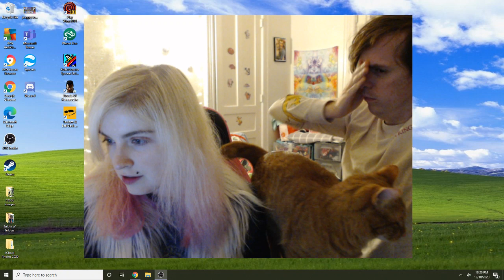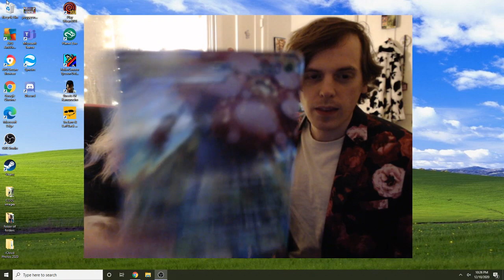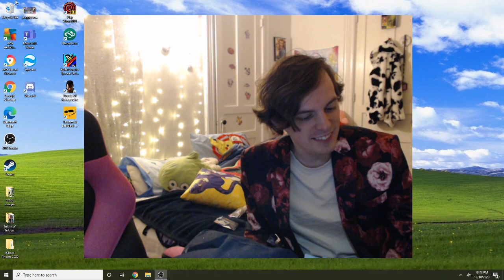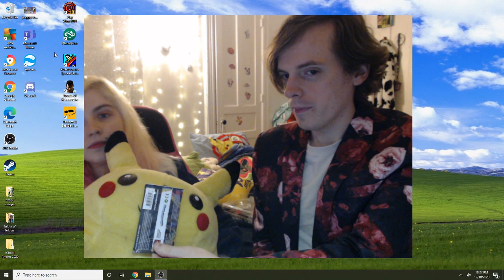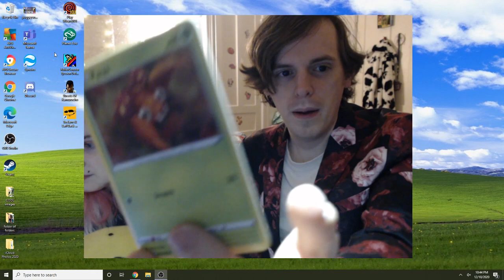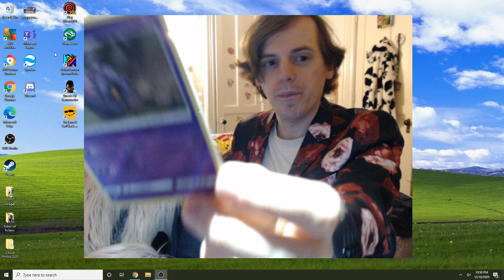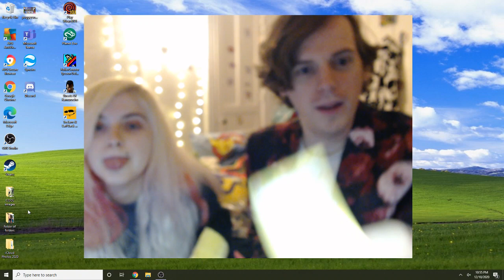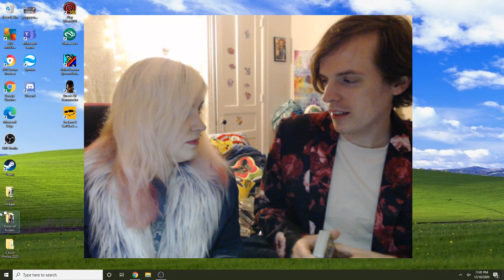opening pokemon cards 2: the squeakquel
orangelavaburst ft. keith opening
4 cosmic eclipse
2 darkness ablaze
2 burning shadows
2 vivid voltage